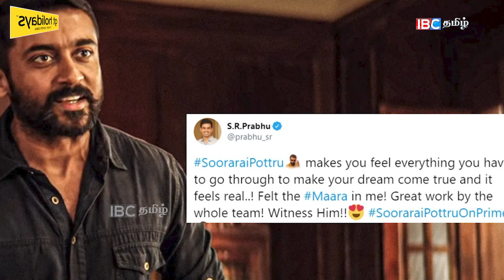விருதுகளை அள்ளிய நெடுமாறன் ராஜாங்கம்..கொண்டாடத்தில் ரசிகர்கள்...! | National Awards 2022